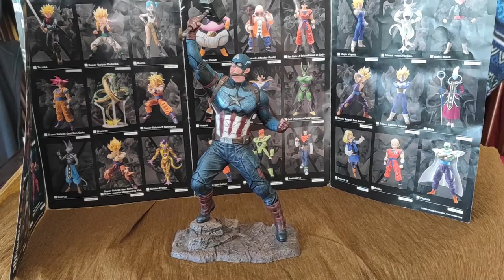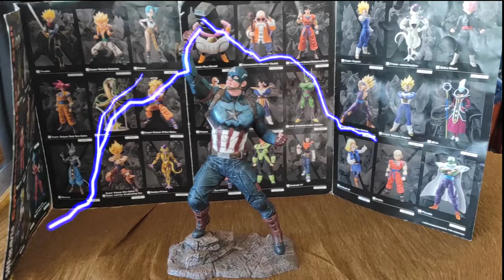Capitán américa-Avengers end game-Diamond Select Toys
Aquí os dejo esta fantástica figura! si queréis participar en el sorteo que estoy haciendo id a mis historias destacadas de instagram!

Mi instagram: troku bass